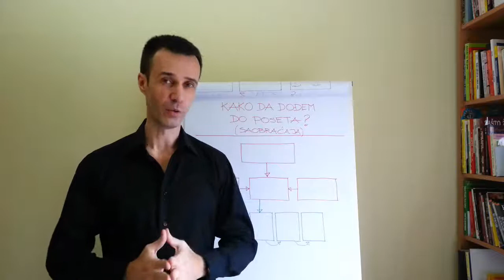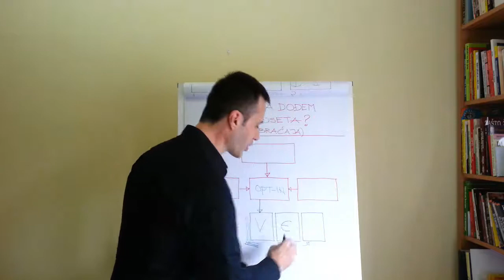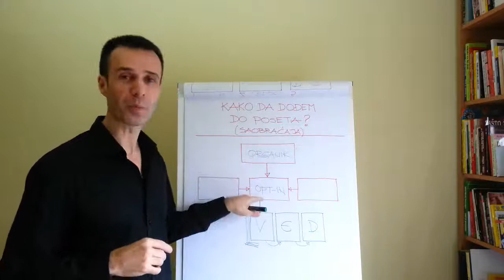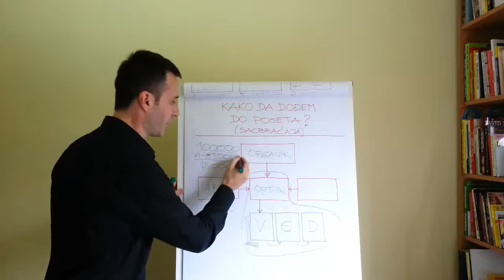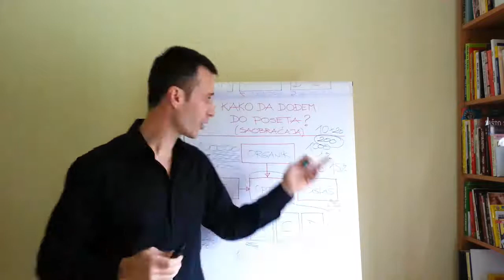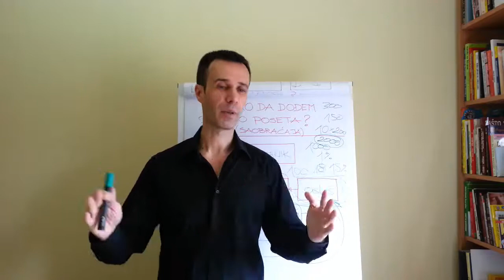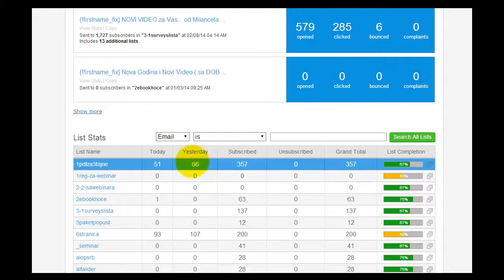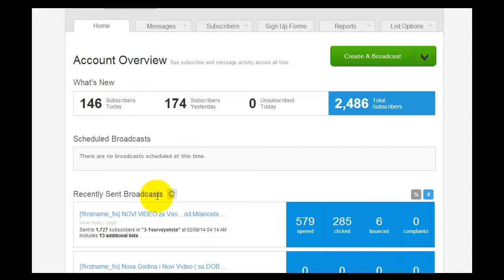3. VIDEO TRENING: Kako da stvorim saobracaj ka mom sajtu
Pozdrav,

Milan